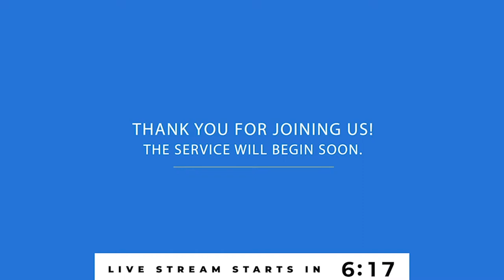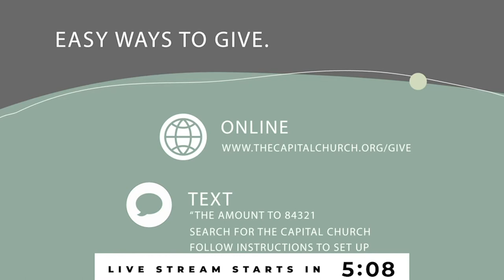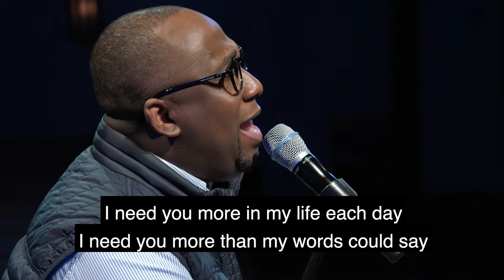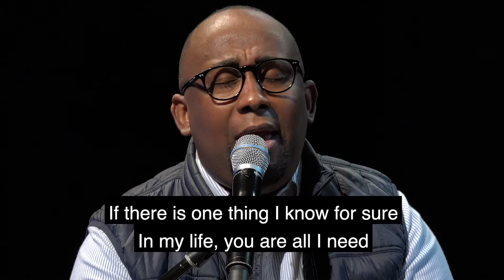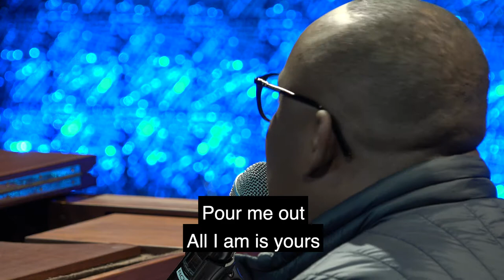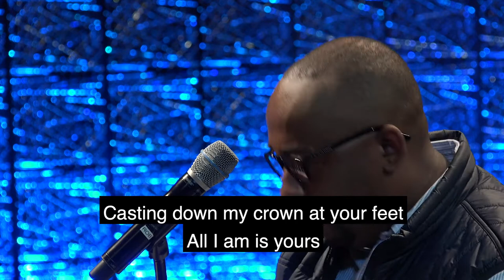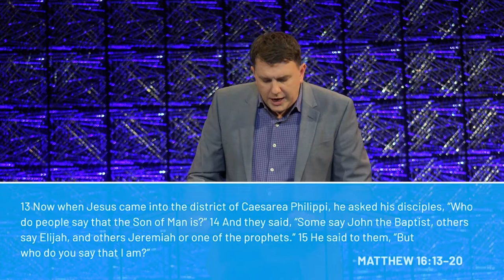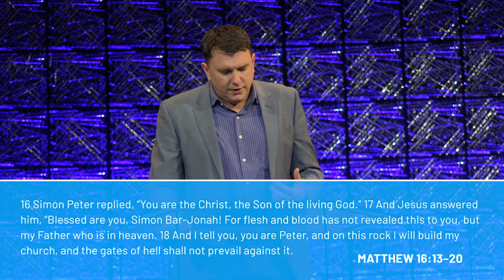Faith On A Mission